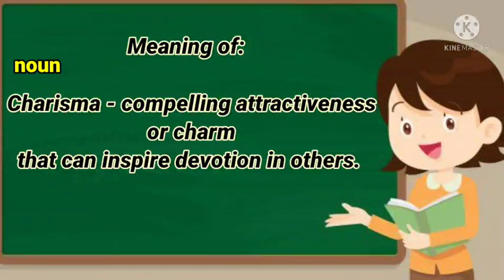WORD POWER - 9